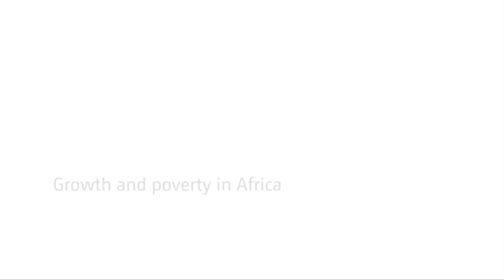Growth and poverty in Africa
Andy McKay, professor of development economics at University of Sussex, discusses the motivating factors behind UNU-WIDER's Growth and Poverty Project (GAPP) with Carl-Gustav Lindén, senior communications specialist at UNU-WIDER. In the GAPP project Africa's growth, poverty and inequality trends are re-examined. The growth rates in the continent have been much better over the last 15 years than previously, but this story hides many puzzles that researchers are trying to solve.